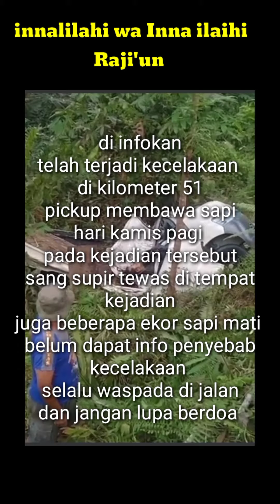KECELAKAAN MOBIL PICK UP GRANDMAX MUATAN SAPI || supir meninggal di tempat kejadian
assalamualaikum warahmatullahi wabarakatuh halo sahabat ku semua di mana pun berada semoga selalu dalam keadaan sehat wal afiat

innalilahi wa Inna ilaihi Raji'un telah terjadi kecelakaan di kilometer 51 poros samarinda Balikpapan sebuah pick up grandmax muatan sapi.
pada kejadian ini di kabarkan sang supir meninggal di tempat kejadian
dan beberapa ekor sapi juga ada yang mati karena jatuh ke jurang
semoga korban Khusnul khatimah dan keluarga korban di berikan ketabahan dan kesabaran
selalu berhati hati di jalan dan jangan lupa berdoa